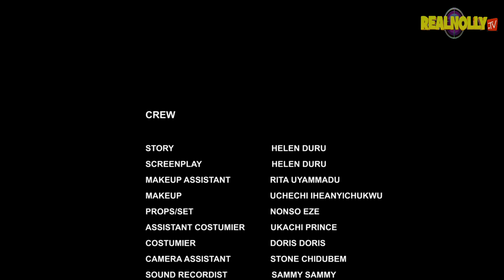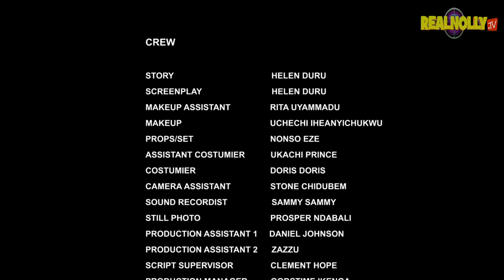ROYAL FLIP (SEASON 14) {NEW FREDRIKE LEONARD MOVIE} -2023 LATEST NIGERIAN NOLLYWOOD MOVIE